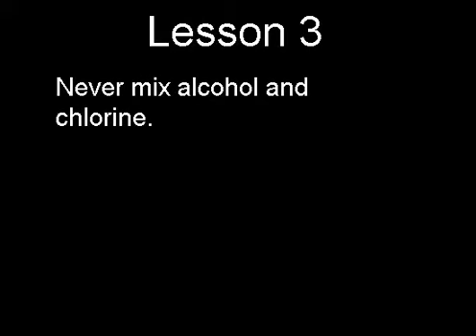Life Lessons 3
The third installment of a little series!